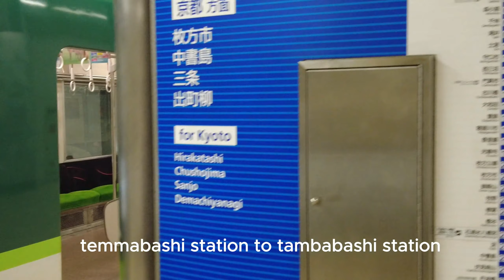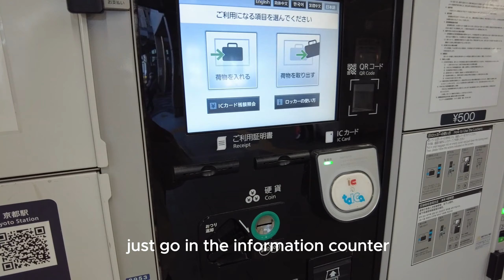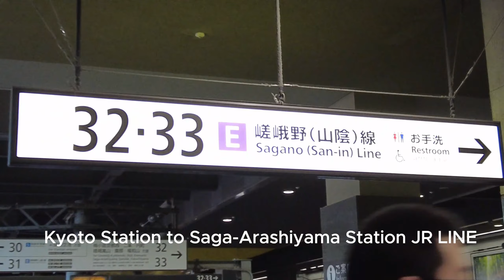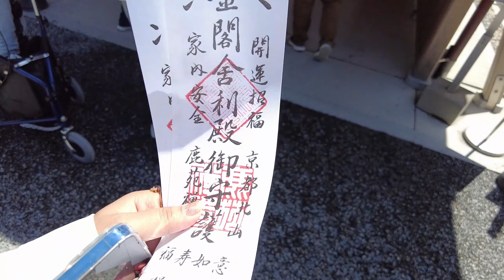First Time in Kyoto, Japan | Travel Vlog Guide Part 1